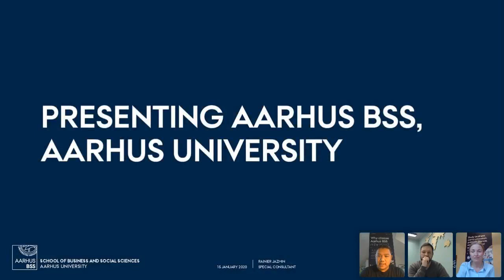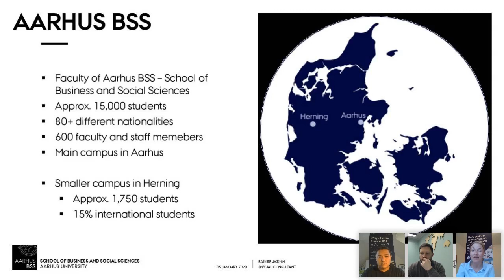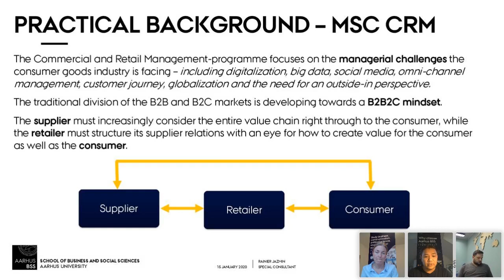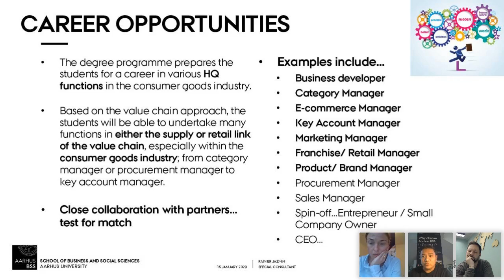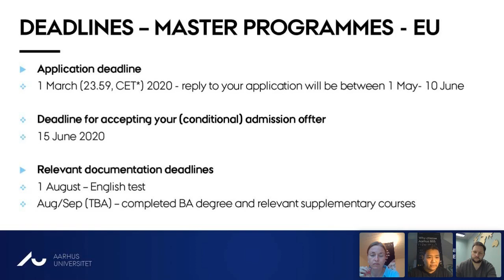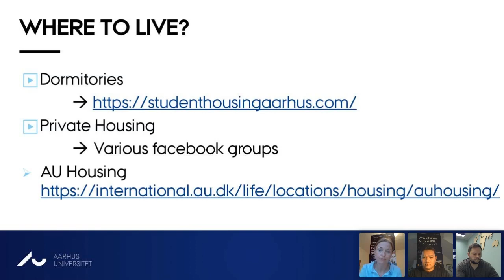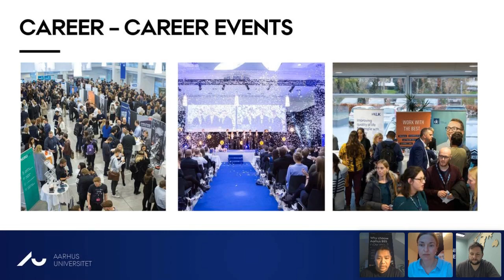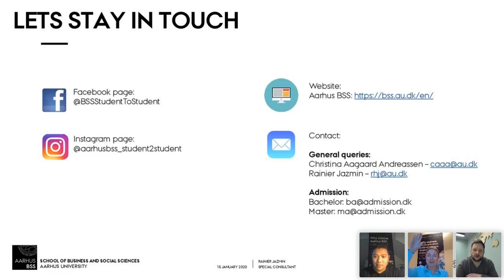Aarhus University | Master days 2020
Aarhus University atstovai pasakoja apie magistro studijų programas ir galimybes, kurias suteikia universitetas.